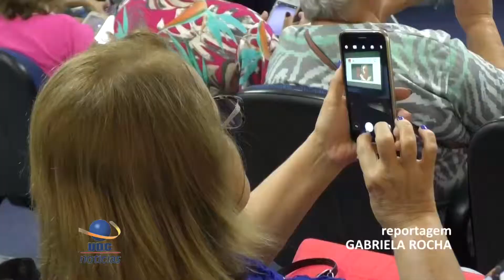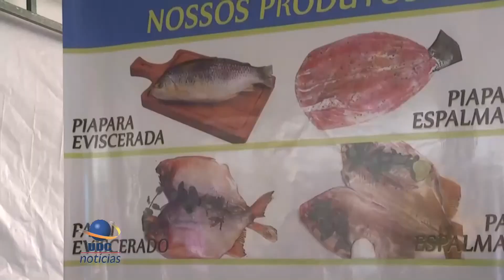UDC NOTICIAS 18 04 2019 02 BLOCO 1 PGM